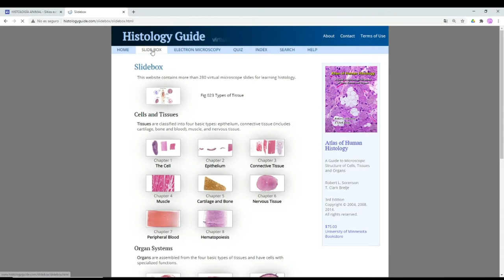Cómo calibrar ImageJ para calcular medidas de laminillas virtuales capturadas desde Histology Guide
Sigue estas instrucciones si te estás preparando para presentar examen extemporáneo o extraordinario.